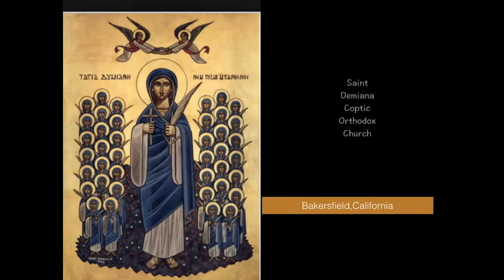تفسيرمزاميرالمصاعد المحاضرة ٢مزمور١٢١ رفعت عينى الى الجبال القمص : دانيال عازر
تفسيرمزاميرالمصاعد المحاضرة ٢مزمور١٢١   القمص : دانيال عازر
مزمور١٢١ رفعت عينى الى الجبال
 تفسيرمزاميرالغروب المحاضرة ٨